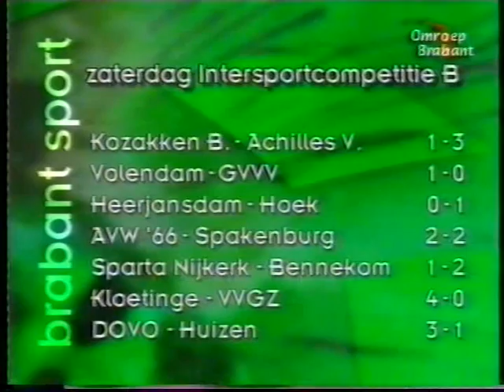Kozakken Boys - Achilles Veen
Op omroep Brabant.Supporters van Veen worden gevolgd.